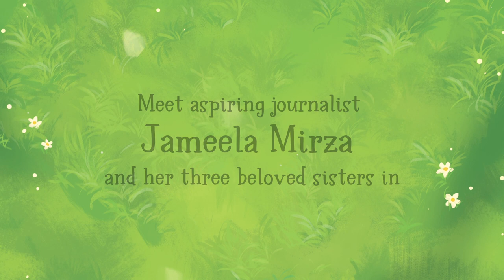More to the Story by Hena Khan | Book Trailer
From the critically acclaimed author of Amina's Voice comes a new story inspired by Little Women, featuring four sisters from a modern American Muslim family living in Georgia.